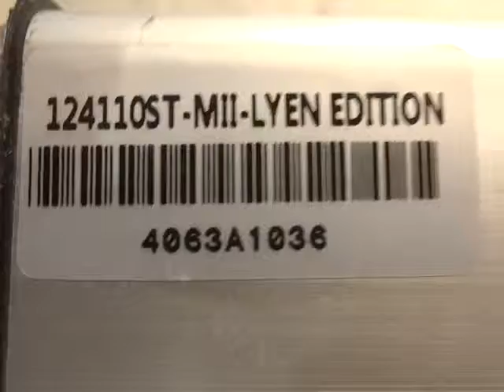Markus o 's 12 FET 4110 Lyen controller test run1